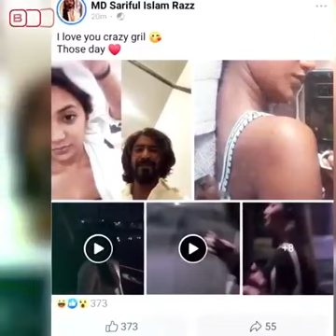রাজ তো ১০ দিন বাসায় থাকে না ওই মেয়ের কাসে থাকে